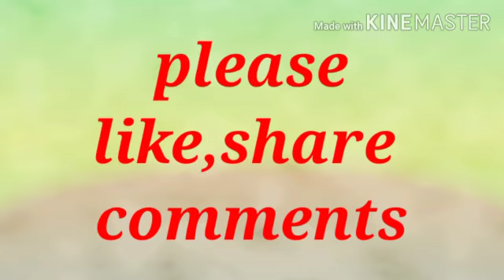బన్ను లతో ఇలా ఒక్కసారి ట్రై చేయండి.అది ఎలాగో చూసేయండి🍔👌. How to make easy tea time snake